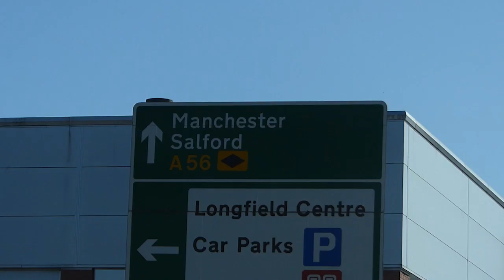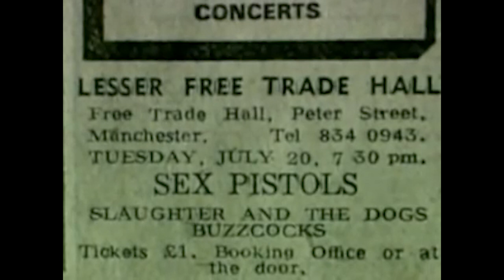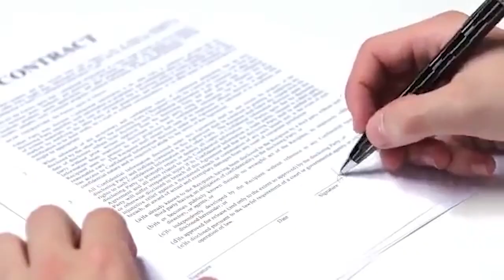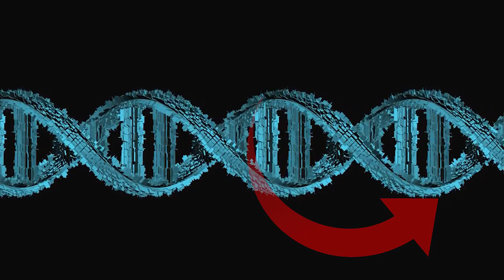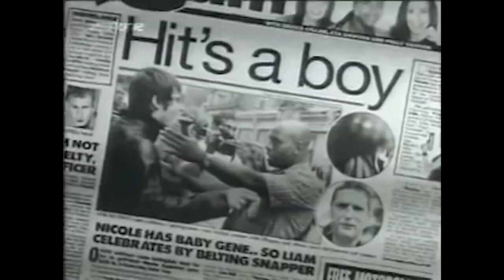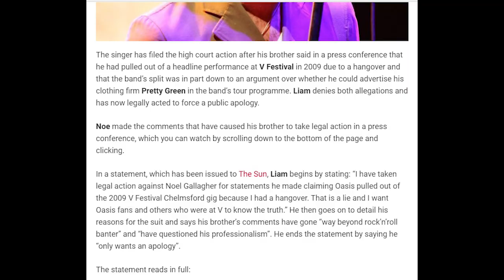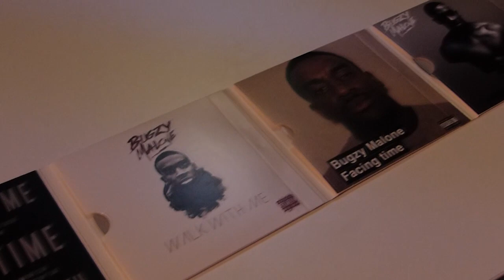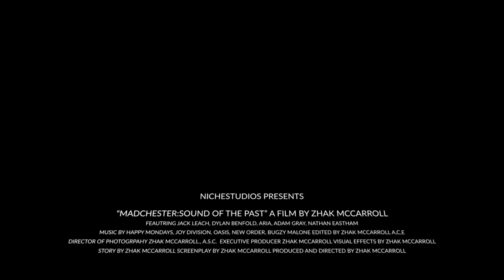Madchester: Sound of the Past Documentary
'Madchester: Sound of the Past' is a documentary that takes a look at the history of the music scene in Manchester, starting with the Sex Pistols' first gig in 1976 all the way up to today and how certain bands and artists have implicated the musicians of today.